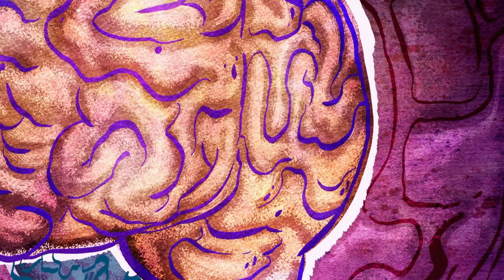Ben Gen 10 | Clip 1 | Cartoon Network